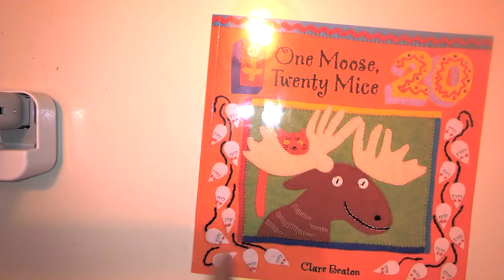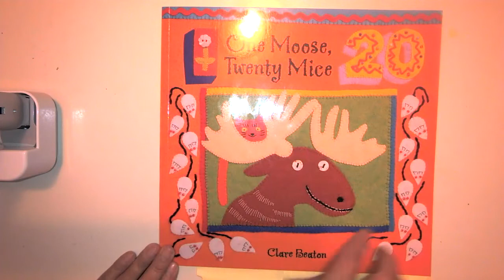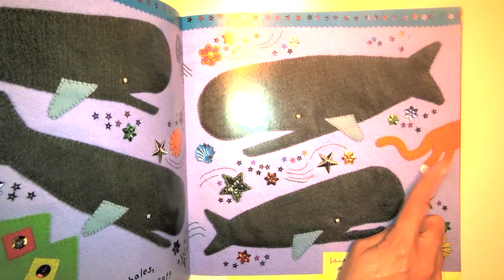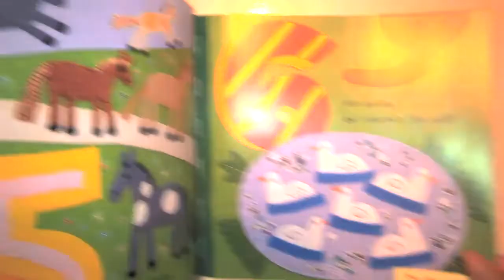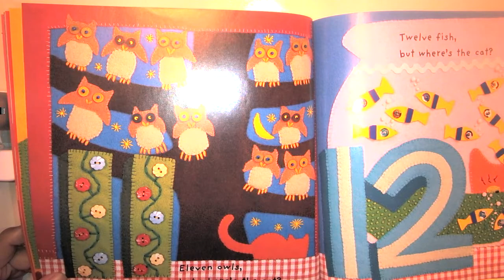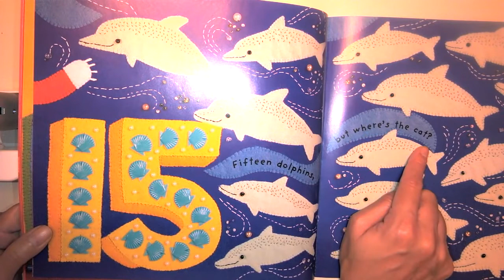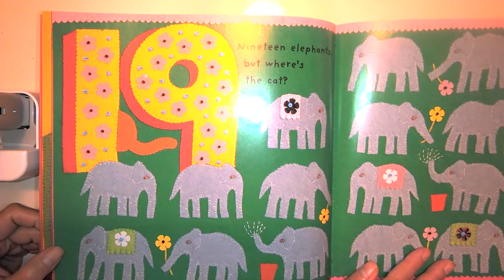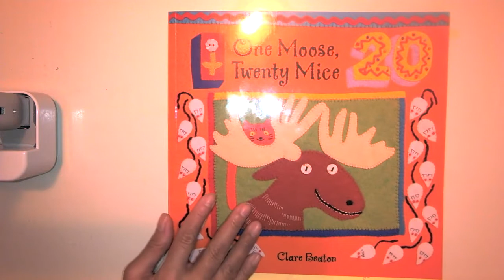Read Aloud "One Moose, Twenty Mice"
This is the read aloud video for Wednesday and Thursday for Week 17.